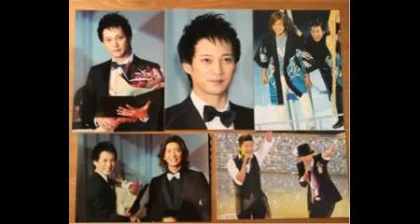中居正広“限定独立”をジャニーズが黙認するウラ事情ジャニーズが黙認するワケは？木村拓哉を守るため？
【引用元画像】
【関連動画】
・木村拓哉を守るため？中居正広“限定独立”をジャニーズが黙認するウラ事情

・SMAP解散回避のワケ 中居正広 事務所での特別待遇とは！？新ドラマ決定したよう、、、

木村拓哉
中居正広
SMAP
ジャニーズ